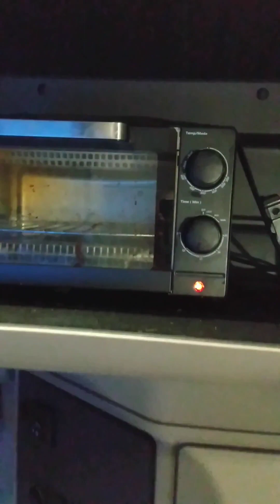Cooking in the cab of tractor trailer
Petro